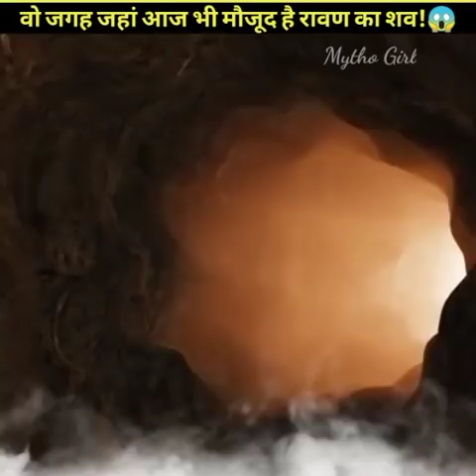क्या दोबारा ज़िंदा होने वाला है रावण? होश उड़ जायेंगे सच जानकर! Mytho Girl.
In this video we will talk about the topic :-

क्या दोबारा ज़िंदा होने वाला है रावण? जरूर देखें! shorts | youtube shorts | Mytho Girl.

1. Ravan status, ravan vani, ram and Hanuman
2. Ravan vadh Ramayan, ravan dialogue, ravan dialogue status, ravan dialogue in ramayan.
3. Ravan death scene in Ramayan, ravana death in Ramayana, ram and hanuman status .
4. Ravan death in Siya ke ram , ravan death video , ravan death song .
5. Siya ke ram ravan death Episode , ram and Hanuman story.
6. Why ravan died, how ravan died, ram and Hanuman song.
7. Sita haran Ramayan, ram and Hanuman bhajan, ravana death place in Sri Lanka.
8. Ravan secrets, ravana secret cave, ram and Hanuman yudh, ram and Hanuman Whatsapp status.
9. Ravana dead body, ravan dead body in Sri Lanka, ravana dead body found.
10. Ravan ki dead body, ravan ki dead body Kahan hai, ravan is dead or alive?
11. Ravan dead body found in Sri Lanka, secrets of Ramayan.
12. Ravan ke dialogue Ramayan ramanand Sagar, ravan ki lanka
13. Ravan ki mrityu, ravan ki Katha, ravan ki kahani, ravan ki gufa, Ramayan status .
14. Ramayan full episodes, Ramayan last episode , Ramayan ramanand Sagar full episode .
15. Secrets of Ramayana, secrets of ravana, ravan ke rahasya.
16. Ramayan Episode, Ramayan chaupai , Ramayan song .
17. Ramayan Katha, Ramayan movie .
18.  Ramayana secrets, ravan death, ravan death episode ramayan.
19. Ram sita, Ramayan serial .